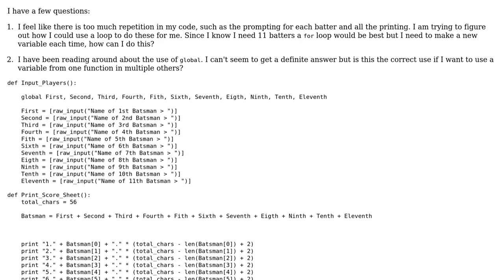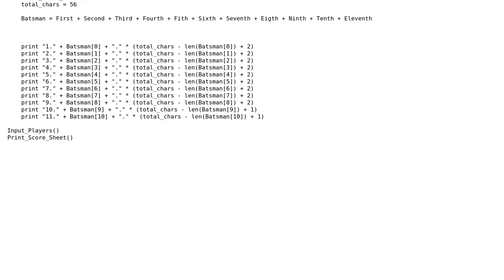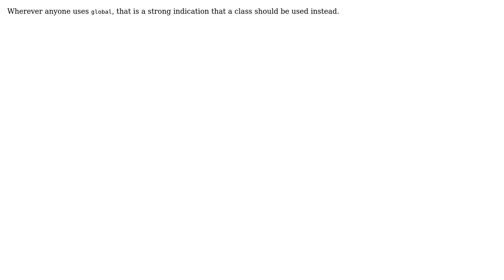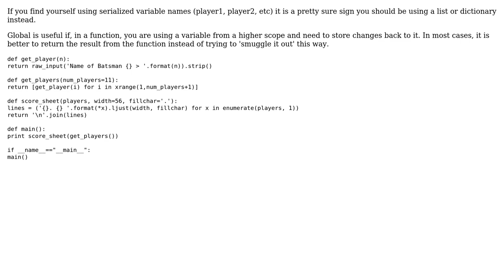Code Review: Printing a score sheet for baseball batters (3 Solutions!!)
Code Review: Printing a score sheet for baseball batters